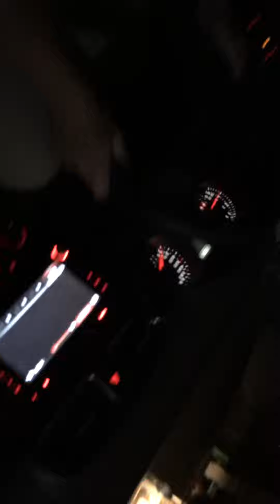Moo&Noo_車上敬拜_喜愛小孩（2）_20170724